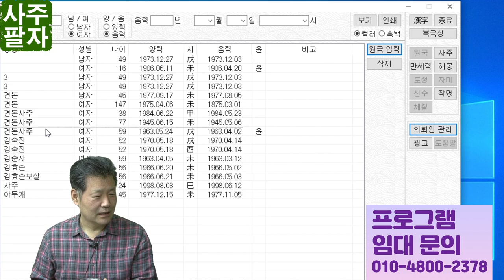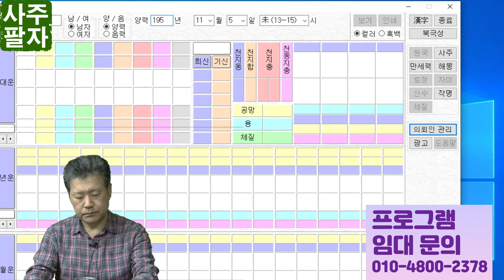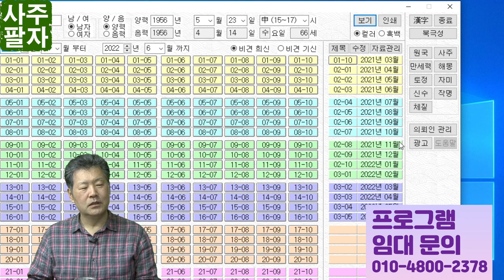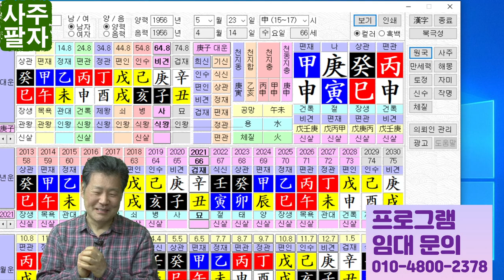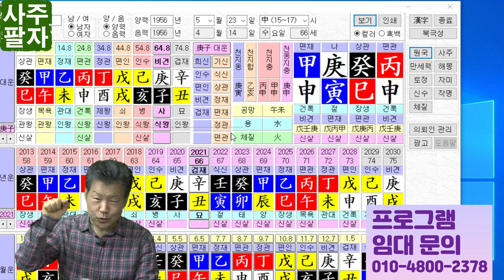사주팔자 프로그램 임대합니다.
소유의 종말 이란 책을 읽고,
이런 생각을 하게 되었습니다.